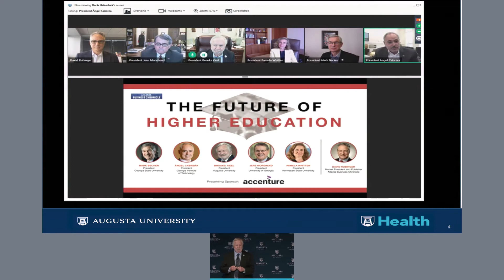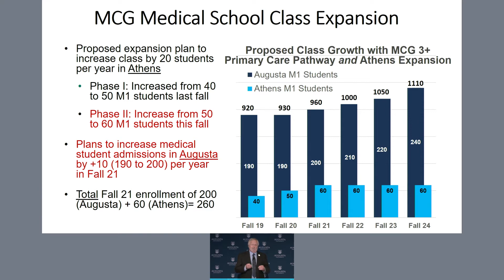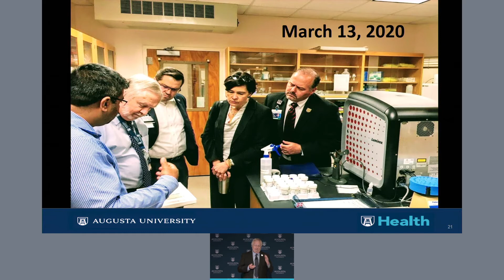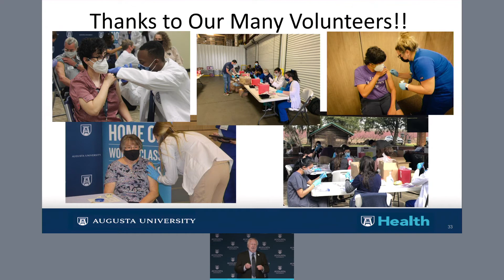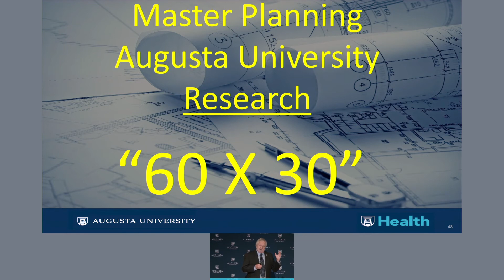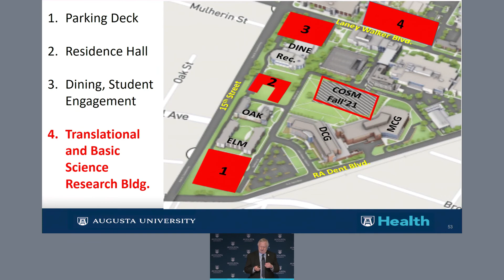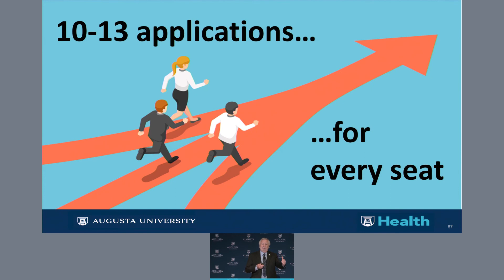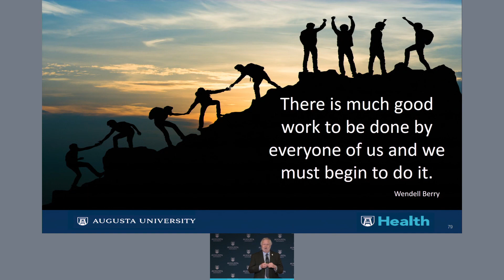State of the University Address - April 16, 2021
Augusta University President Dr. Brooks Keel provided a university update on Friday, April 16, 2021.